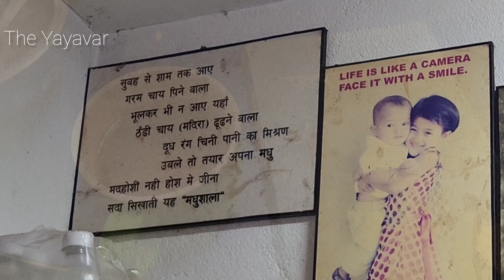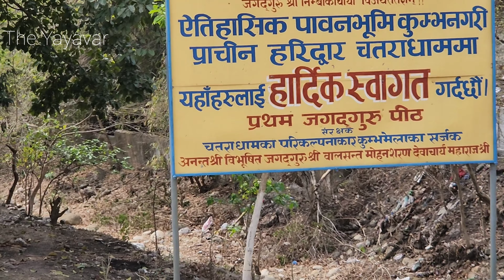|Dharan Dairy|Chatara|RiverKoshi|Dharan|Friends|Adventure|The Yayavar|Eastern Nepal| 🇳🇵Final episode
Nestled just 11 kilometers west of Dharan Sub-Metropolitan City in the Sunsari District of Nepal lies the serene haven of Chatara. This charming destination boasts a well-paved connection to Itahari municipality, making it an easily accessible gem for travelers seeking spiritual solace and cultural immersion. Revered as one of the most significant religious sites in the eastern region of Nepal, Chatara beckons with its profound blend of Hindu temples, monumental statues, and a deep-rooted spiritual ambiance.
At the heart of Chatara's allure is its tranquil setting along the banks of the Koshi River. This location holds immense religious importance for Hindus, featuring an array of revered Hindu Temples, including the resplendent Radha Krishna Mandir and the imposing Hanuman Mandir and Statue. Dharamshala, a sacred shelter for pilgrims, stands as a testament to the hospitality that permeates this sacred site